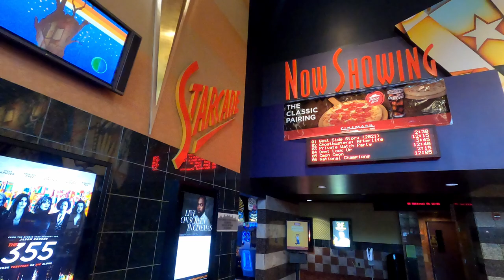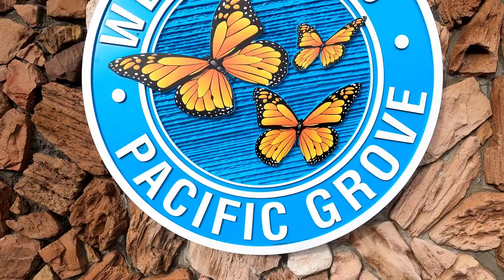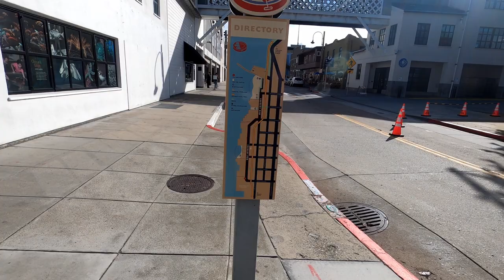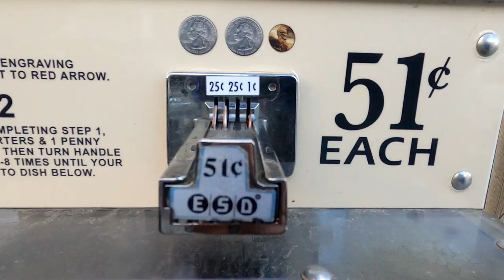City 10/100 (Pacific Grove, CA)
Follow JHG along as they finish up their 8-day fun filled trip to California.

Day 6-8, of 8.